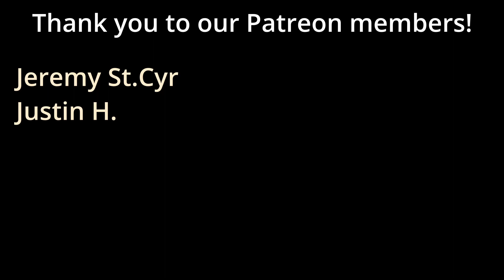Wednesday Episode 2 reaction! (re-edit re-upload)"Woe Is The Loneliest Number"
Timestamps **
Hit the Like!: (0:00)
Recap: (0:28)
Reaction: (1:57)
Review: (21:46)